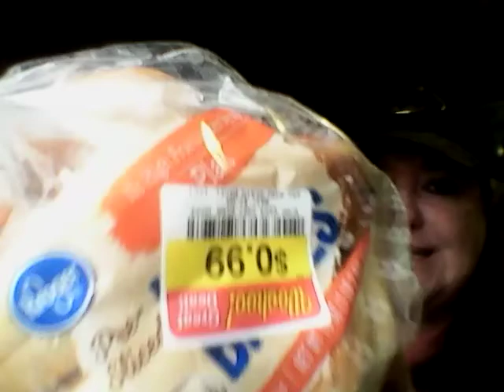Week to Week Frugal Family Foods/7 Day Menu Ideas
Frugal Family Foods